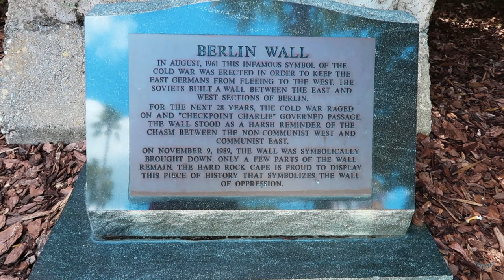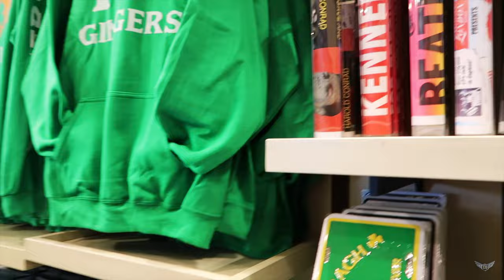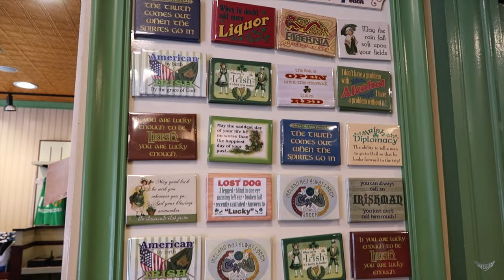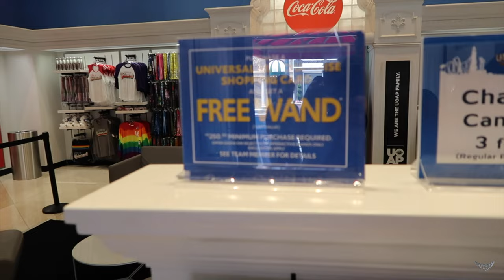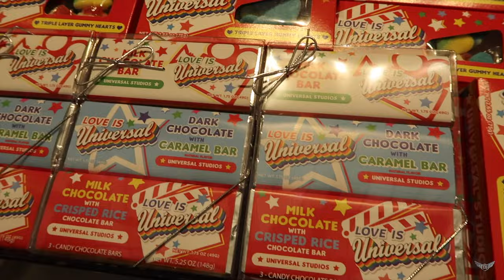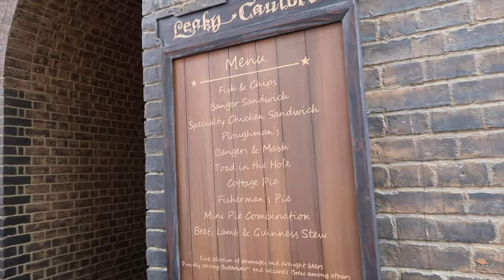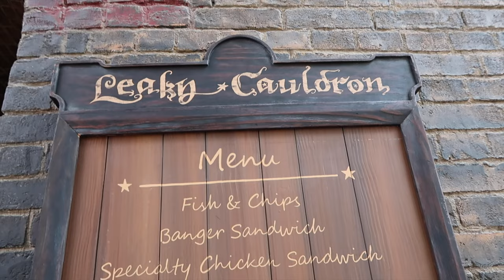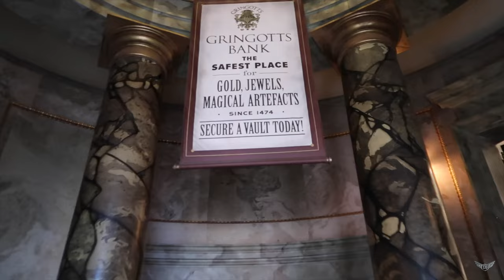Gift Shops, Donkey, Diagon Alley, Celestina and the Banshees! Flight Attendant Vlog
Matt and Joe have fun at Universal Orlando. Gift Shops, Donkey, and Diagon Alley.